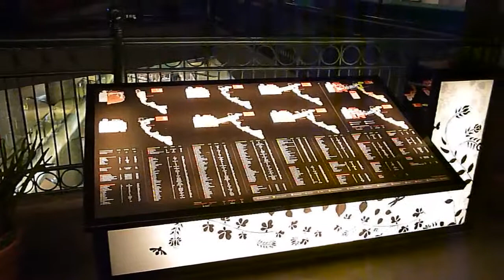Area food mangiare a Giacarta